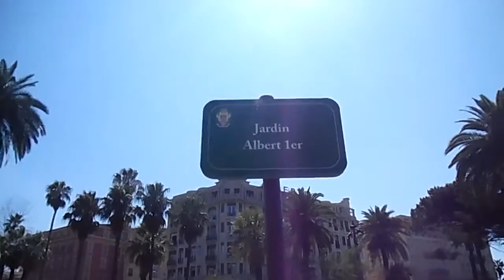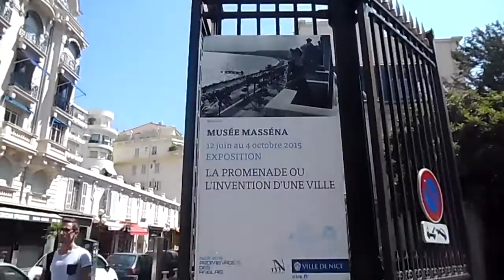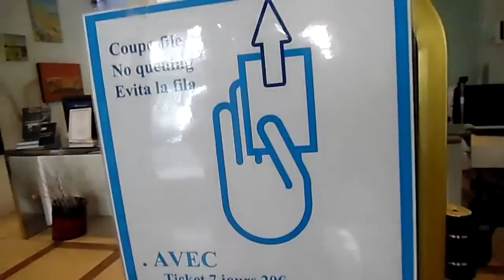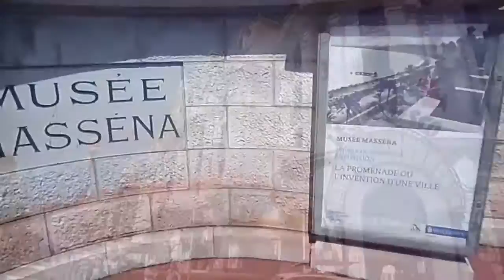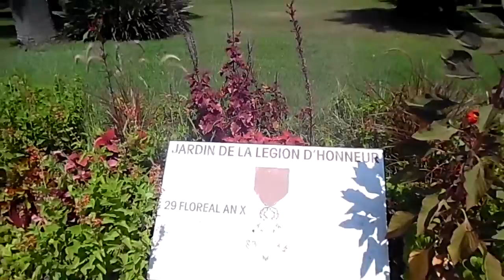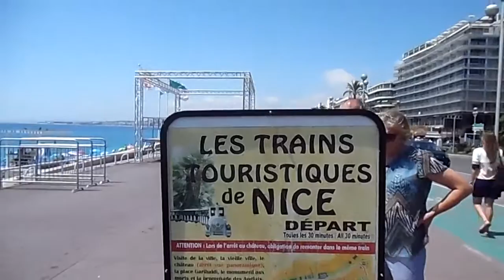Ницца.Nice.Город в который я влюбилась!!!